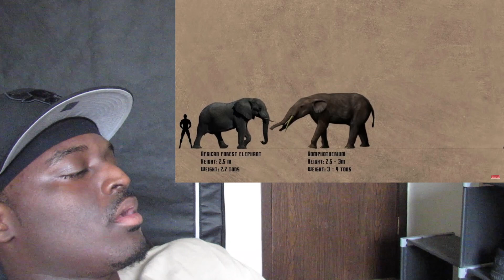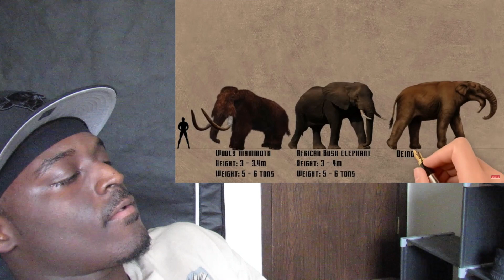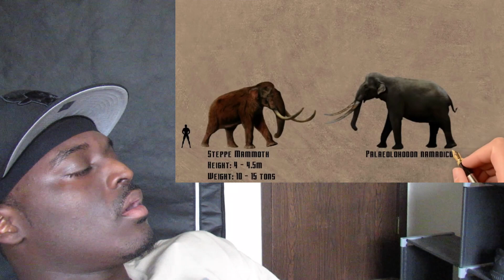Elephant size comparison | Elephants and extinct species Reaction